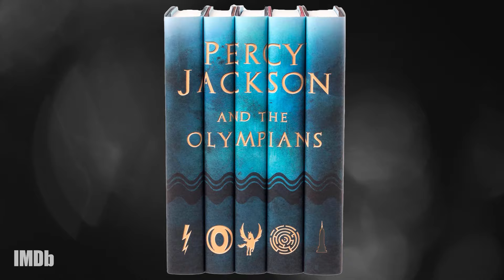The Cast of "Percy Jackson and the Olympians" Are True Fans of the Books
PercyJackson and the Olympians stars WalkerScobell, AryanSimhadri, and LeahJeffries share their reactions to being cast in the series, and spoiler: it still hasn't totally sunk in yet. 💛